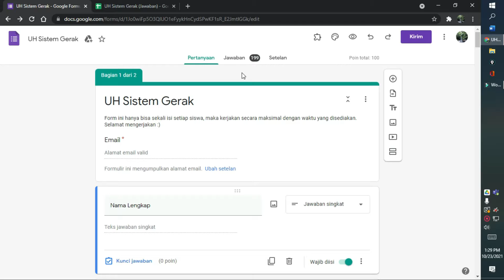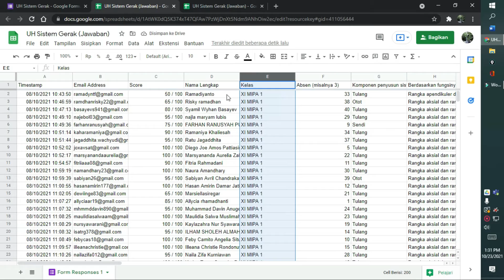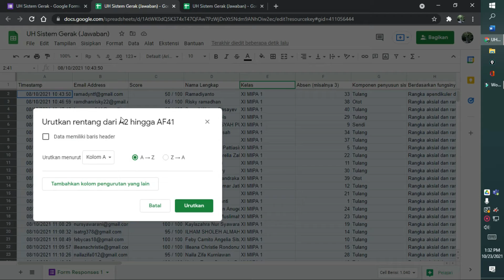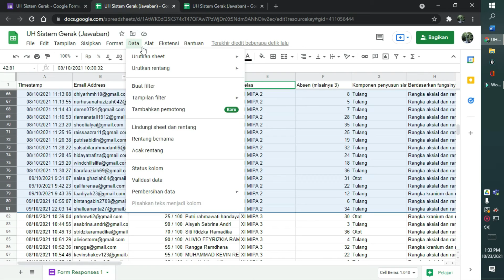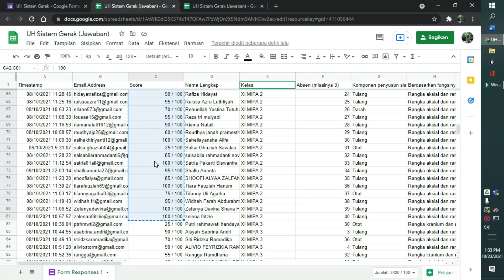Cara mengurutkan nilai sesuai kelompok dari google form ke spreadsheet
Mengurutkan nilai dalam kelompok yang berbeda atau sesuai dengan kelasnya masing-masing dari google formulir ke google spreadsheet